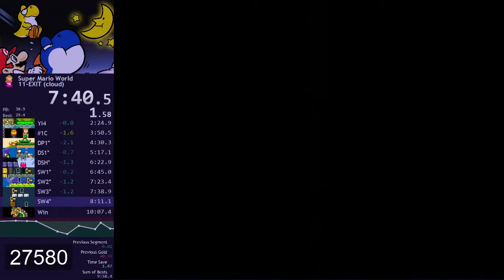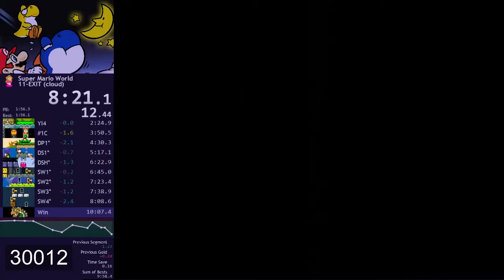Super Mario World - 11-Exit in 10:04.13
Sub 10 eventually